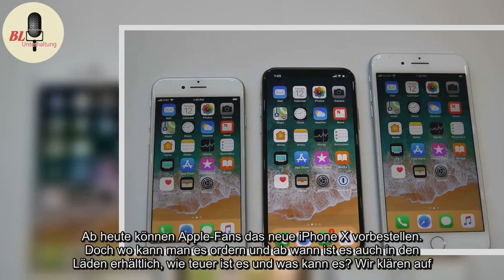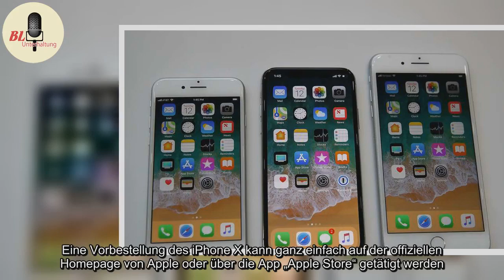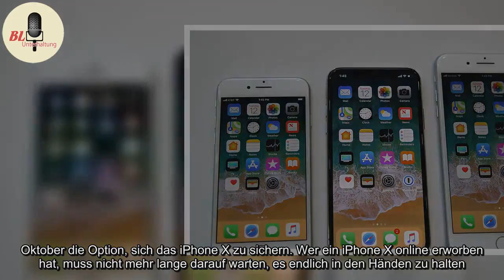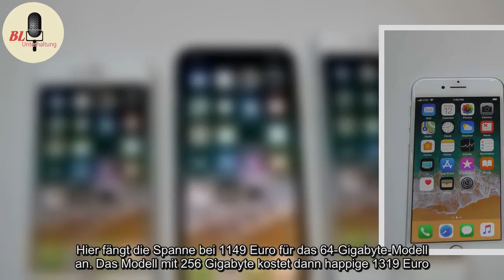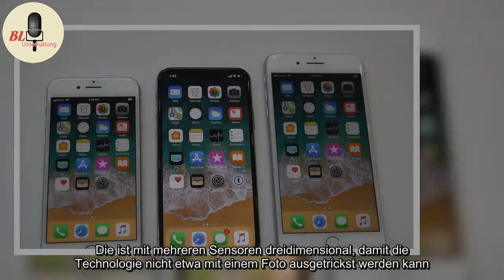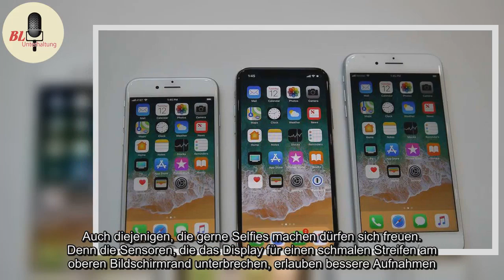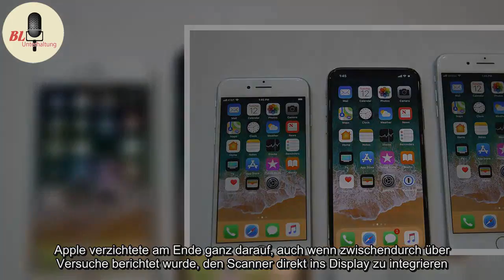iPhone X vorbestellen: So bekommen Sie ab heute das neue Apple-Smartphone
Ab heute können Apple-Fans das neue iPhone X vorbestellen.Doch wo kann man es ordern und ab wann ist es auch in den Läden erhältlich, wie teuer ist es und was kann es? Wir klären auf.München/Cupertino - Darauf hatten viele Apple-Fans sehnsüchtig gewartet: Die Vorstellung des neuen iPhone X.Am 12. September war es dann so weit ...